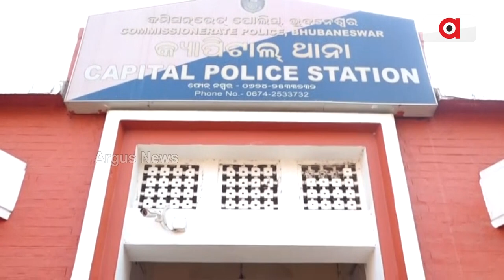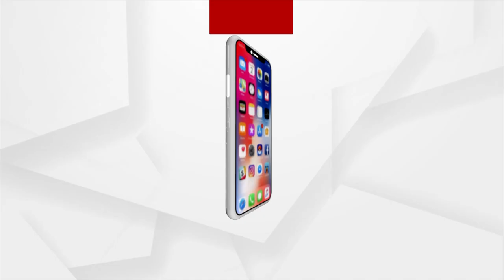କ୍ୟାପିଟାଲ ଥାନା ଆଗରେ ଧାରଣା ଦେଲା ରାଜ୍ୟ ବିଜେପି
କ୍ୟାପିଟାଲ ଥାନା ଆଗରେ ଧାରଣା ଦେଲା ରାଜ୍ୟ ବିଜେପି । ବିଜେପି ଯୁବ ମୋର୍ଚ୍ଚାର କର୍ମକର୍ତ୍ତା ଙ୍କୁ ଗିରଫ କରିବାର ୨୪ ଘଣ୍ଟା ବିତିଥିଲେ ମଧ୍ୟ ଏଯାଏ ବିଜେପି କୁ କୌଣସି ତଥ୍ୟ ଦିଆଯାଇନାହିଁ ।